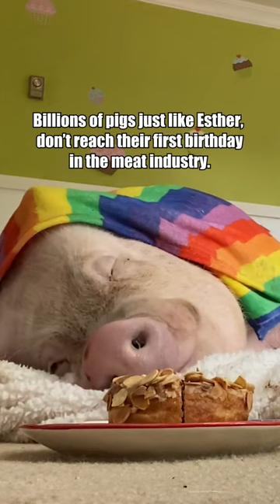Rest in Peace Esther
@estherthewonderpig is a reminder that love transcends all boundaries. 🐷💖

She will always be remembered as the hat-wearing, cake-loving, sassy pig who inspired love and compassion for all animals.